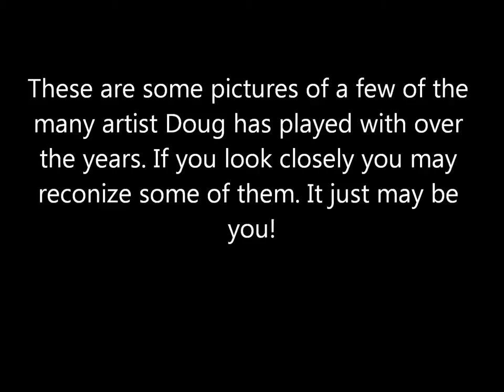Doug Mounts Misty Morning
Misty Morning performed by Doug Mounts and Misty Morning. This is another example of the great songs Doug has written over the years. This CD has many other songs such as Where Rainbows Touch Down, East Virginia Blues, Talk To My Heart, He Is The All In Me, Traveling Kind, Mama's Little Peach Tree, Saga Of The Strip Mines, Lord I'm Ready To Come Home